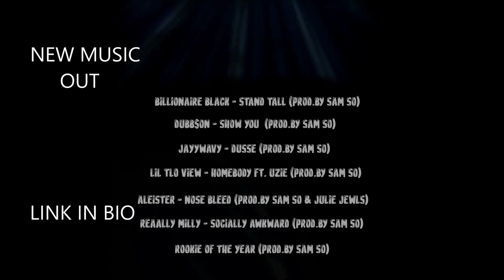Dubb$on - Vice Versa (Produced By Sam So)